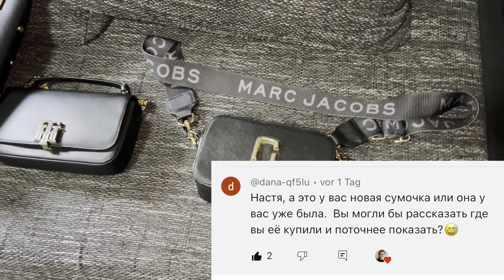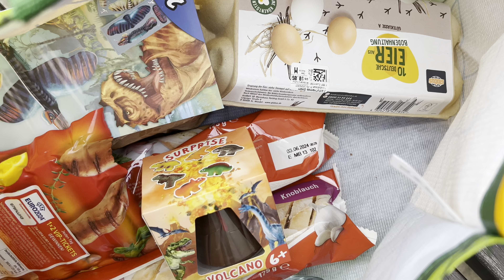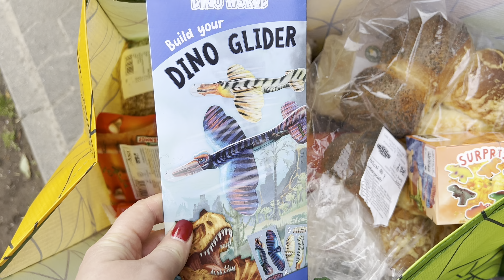Обзор сумочек 👜 моя косметичка 💄 стоит попробовать ✔️прогулялись , покупки в Globus 🛒 влог